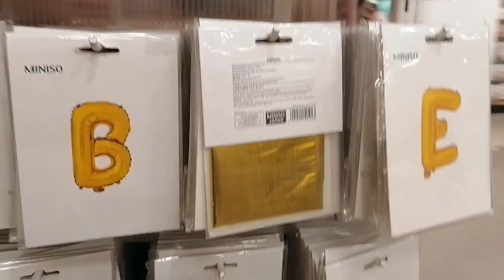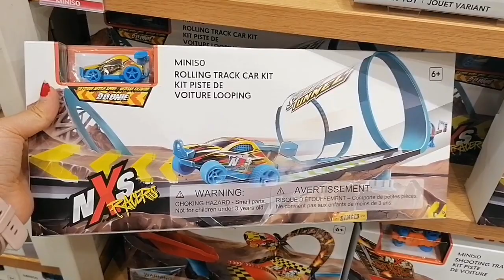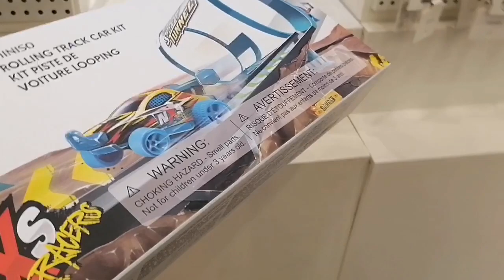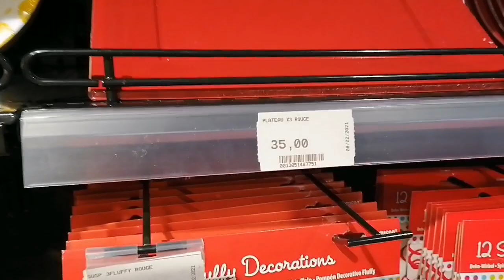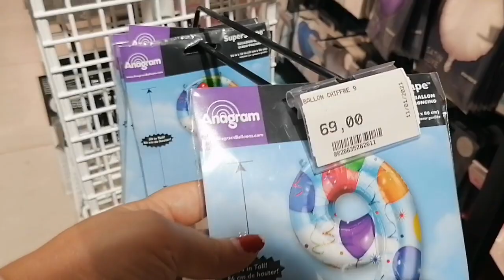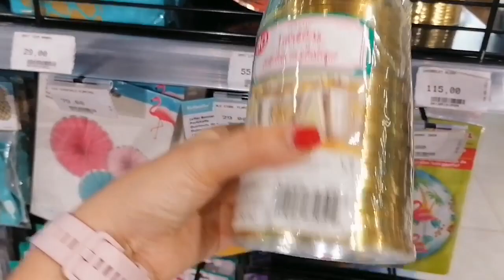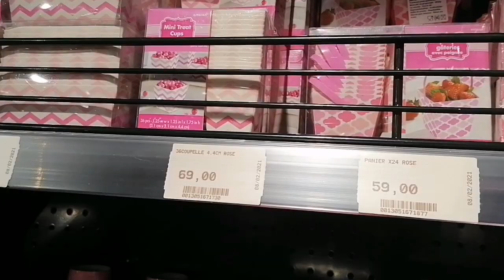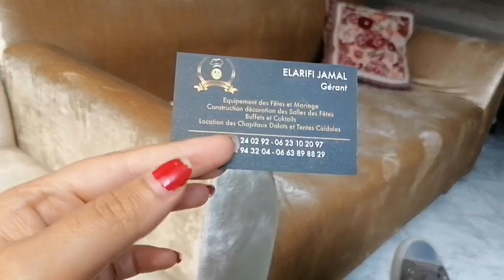الجزء_الاول_من_تحضيرات_عيد_ميلاد_بنتي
فلوق_ومشتريات_اليوم_لتحضيرات_العيد_ميلاد_تستاهل_الذهب_ليليا